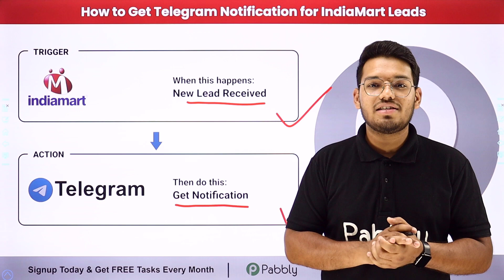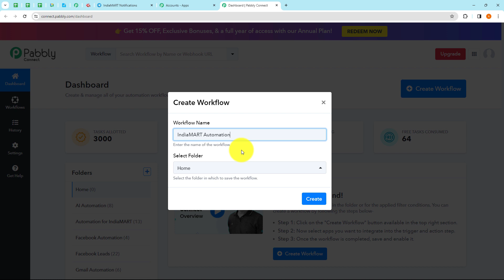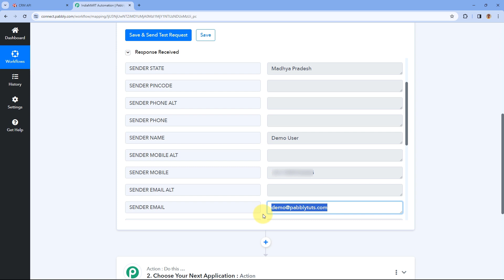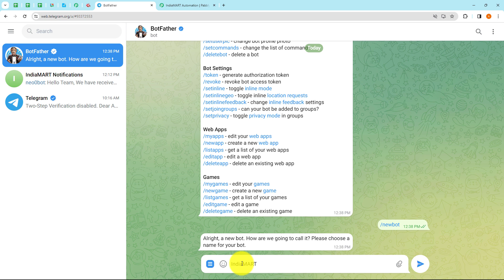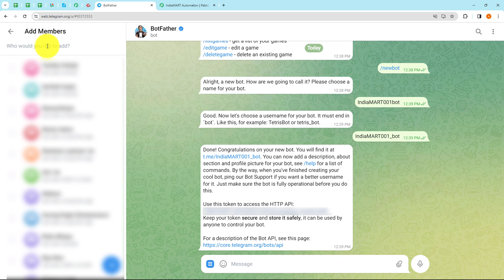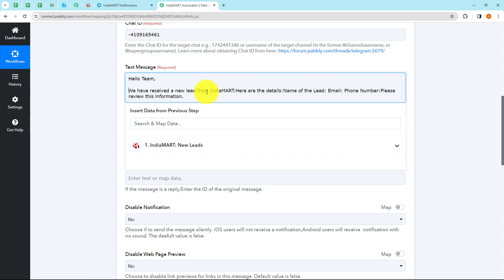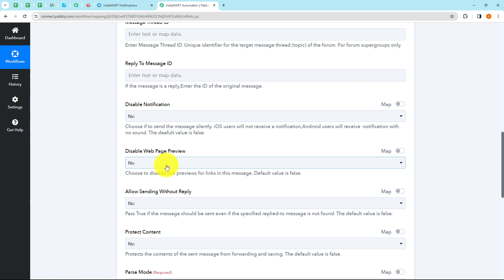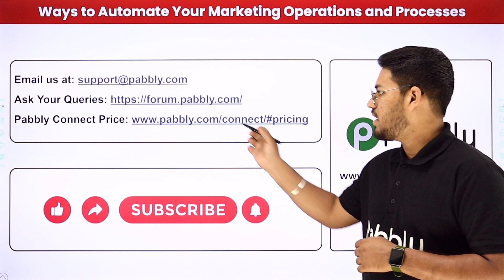How to Get Telegram Notification for IndiaMart Leads (in Hindi)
In this tutorial, we'll walk you through the seamless process of receiving Telegram notifications for IndiaMart leads, ensuring timely follow-ups and streamlined lead management. By integrating IndiaMart with Telegram through Pabbly Connect, you can stay updated on new leads and promptly engage with potential clients.

🔍 What You'll Discover:

Integration Overview: Learn about the integration between IndiaMart and Telegram using Pabbly Connect, enabling automated lead notifications directly to your Telegram account.

Setting Up the Integration: Explore the step-by-step process of configuring the integration between IndiaMart and Telegram, including authentication and defining trigger events for lead notifications.

Automated Notifications: Discover how to automate the process of receiving Telegram notifications for new IndiaMart leads, ensuring that you stay informed and can promptly respond to potential clients.

Customization Options: Learn about customization features within Pabbly Connect, allowing you to tailor the content and format of Telegram notifications to suit your preferences and business requirements.

Workflow Optimization: Explore strategies for optimizing your lead management workflow by leveraging Telegram notifications, improving response times, and maximizing lead conversion rates.

🤔 FAQs Covered in this Tutorial:

✅ How do I integrate IndiaMart with Telegram using Pabbly Connect for lead notifications?
✅ What steps are involved in setting up the integration and defining triggers for lead notifications?
✅ How can I automate the process of receiving Telegram notifications for IndiaMart leads?
✅ Can I customize the content and format of Telegram notifications?
✅ What are the benefits of using Telegram notifications for lead management and workflow optimization?

1. Automation: Pabbly Connect offers automation capabilities that can help you automate mundane and repetitive tasks. This allows you to save time, money and resources.

2. Integration: Pabbly Connect provides a wide range of integrations so that you can connect different web services with each other. This helps you to create smarter workflow processes and make your business more efficient.

3. Security: Pabbly Connect takes security seriously and provides an industry-standard security system to protect your data and applications.

4. Scalability: Pabbly Connect is highly scalable and allows you to easily add new applications and services to your workflow.

 5. Cost-effective: Pabbly Connect is cost-effective and provides plans for different business sizes.